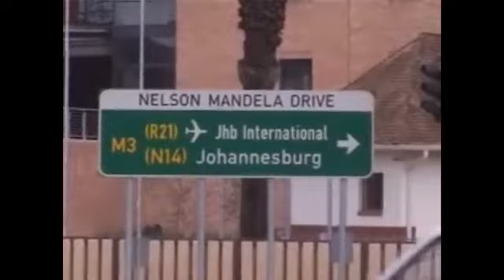président Jean Bertrand Aristide en exil en Afrique du Sud : Afrique-Haiti